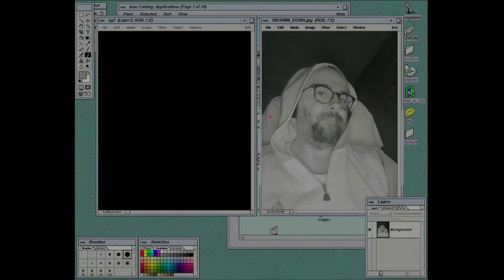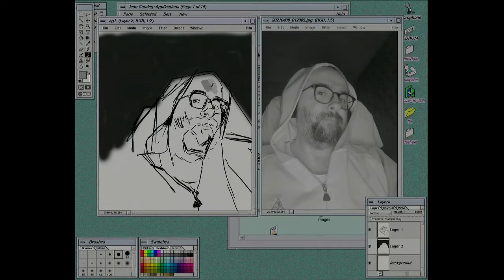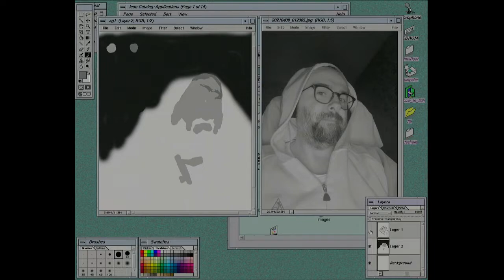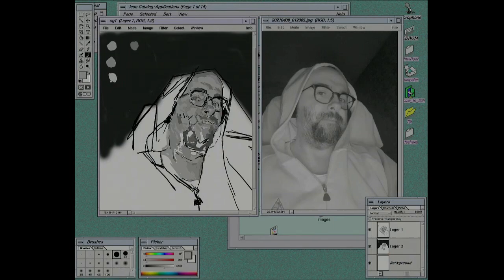Photoshop 3.0 demo on a 90s retro workstation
Speedpaint portrait demo on a Silicon Graphics O2 workstation.

The O2 video output is converted to HDMI with an Extron RGB 300A and captured using a USB capture card.

Tools used:
- SGI O2 @195 Mhz R10k with 256 MB RAM
- Wacom Intuos (serial)
- Photoshop 3.0
- LaCie IV CRT monitor